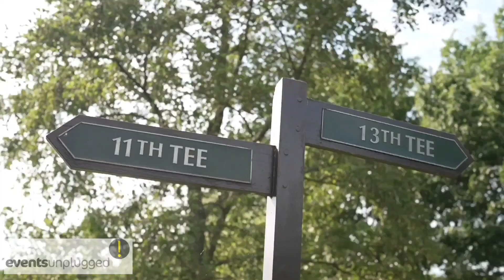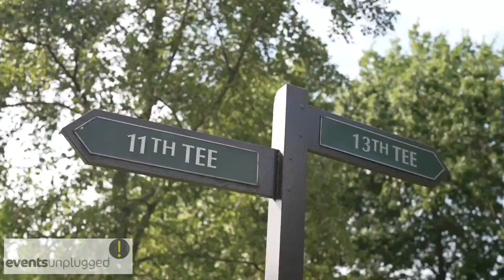OUTTAKES VIDEO AL ANDY AND SAM 2023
Some extra fun, yet ridiculous, shots taken on the course at Al, Andy and Sam's charity golf day.

Golf day organised by Mark Brown eventsunplugged.com